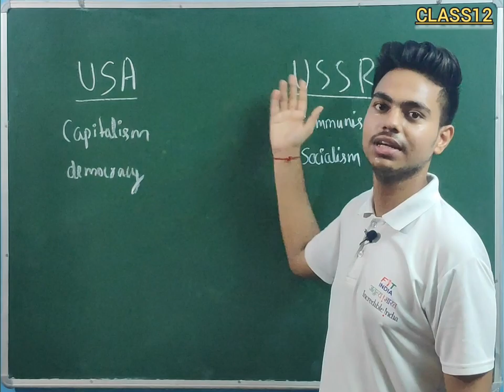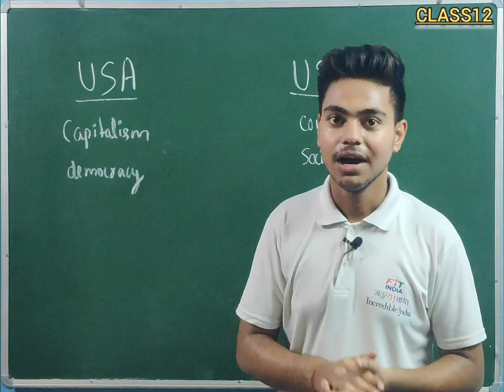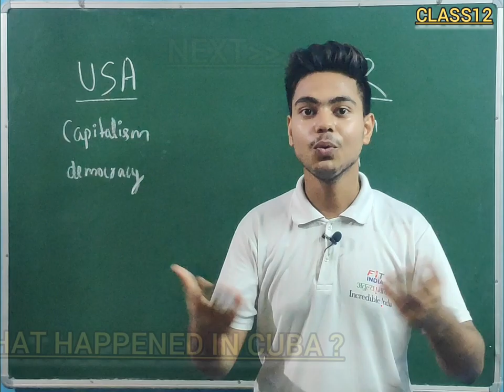What is Cold War?।Atomic attack on Japan।Class12।contemporary world politics। By Shivam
This is what you need to know about this Topic.
What actually happened before Cold war.
How Cold War was birth.
How it was the Only Option in Front of Two superpowers.
WW first- Austria King Archuduke Assassinatiated.
WW second- Atomic Attack on Japan
Become Two superpowers in the world.
Ideological War
USA VS USSR
Capitalism VS Communism
Democracy VS Socialism
Arm Race
Conflicts between allies.

This is the factors that highlights the Cold War Era.

Photo sources: NCERT Book
Explain: By Shivam
Education: 12 pass
Aim: Education in every Corner of our country.